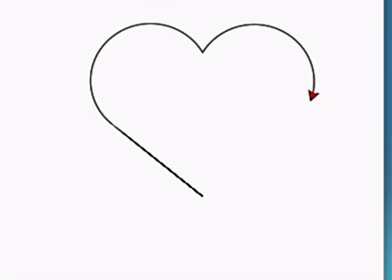Drawing heart using python code